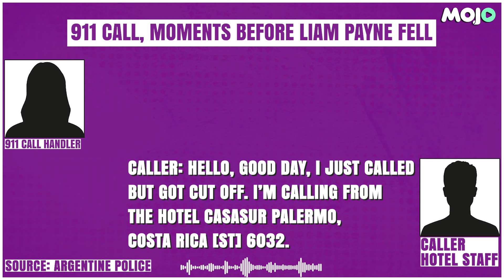One Direction Singer Liam Payne Death, Last Call Released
Liam Payne tragically died after falling from a balcony at a hotel in Argentina. Before the incident, hotel staff contacted emergency services due to his concerning behavior, fearing for his safety.

Whether it was our relentless coverage of the horrific Kolkata rape & murder, our continued coverage of the Manipur crisis, or the MeToo storm that took over the Malayalam movie industry - we report what you want to see, and what affects you. Mojo Story is always People First. Honest, compassionate, courageous.